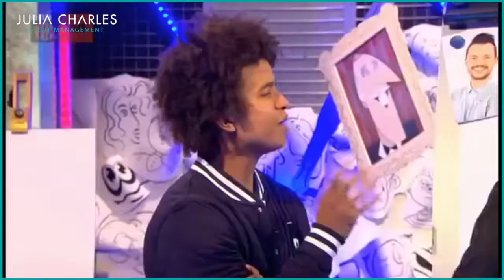Event Caricaturist - Artistic Performers - Leicester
What is this act all about?

This amazingly talented caricaturist will amaze your audience at your event with the drawing skill of the artist. Perfect for making your guests feel comfortable and welcome at your event.

- Julia Charles Event Management